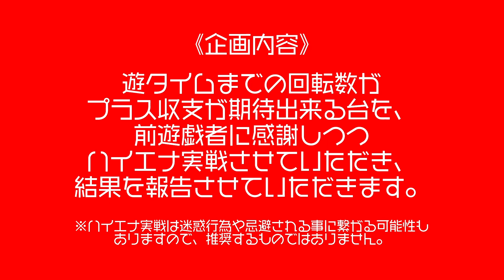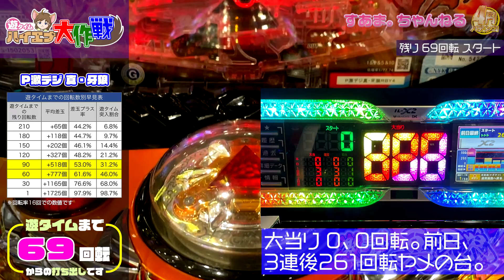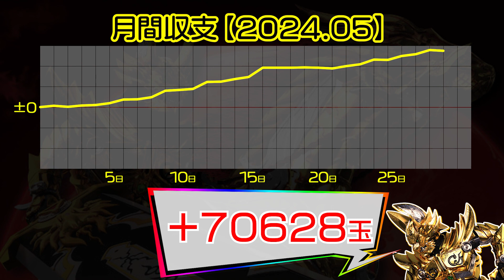【前日261ヤメ激アツ台】超デジャヴ!!…と思いきや?!【P激デジ 真・牙狼】実績+6828発］《遊タイム 69回転》♤547/24.5.29）garo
空いてたら打ちたかった朝イチ真・牙狼…空いてた💕
激デジの中では一番相性悪いけど…今日はどぉやろ！？

00:00 /introduction
02:41 /魔戒SLASH
03:40 /ホラーバトル"危険度★5"
05:25 /ホラーバトル"危険度★3"
07:20 /ending〜収支報告